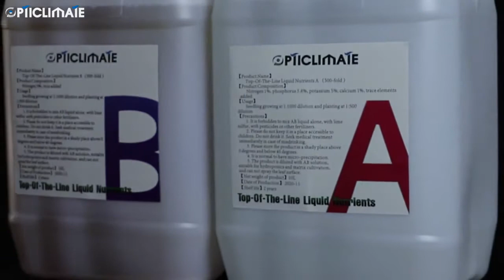A&B Hydroponic Nutrient Solutio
This product is the customer's first choice product, the service life is long, the practicality is strong.